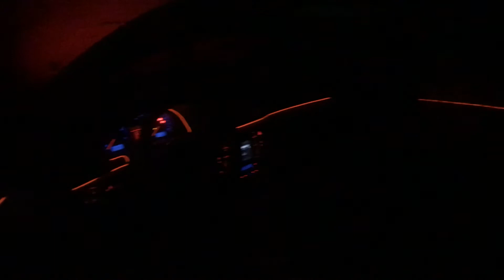Passat B5.5 trake 🔥🔥